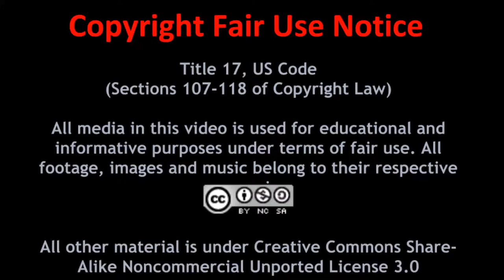Games and Quantum Computing Part 1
This is the REAL episode. I promise, April Fools is over. Today, we discuss quantum computing and go a little into quantum physics. This is an extremely complicated subject, and its even harder to explain in plain English. This first episode is more an introduction to quantum computing, and next episode will go into how quantum computing could improve gaming.

"Shiny Tech" and "There It Is"